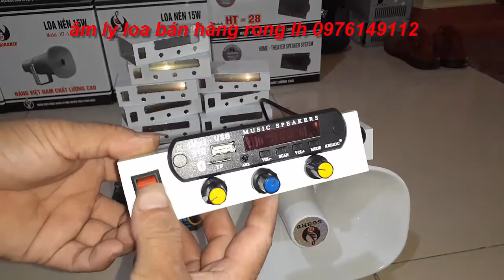âm ly loa bán hàng rong lh 0976149112 quần áo di động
Âmly loa bẫy chim, loa mua bán hàng rong  LH 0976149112